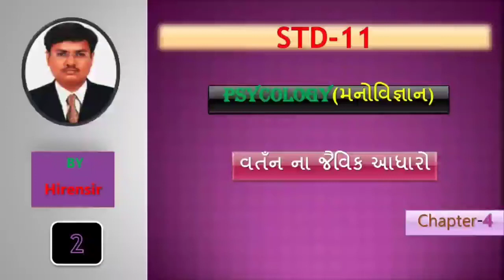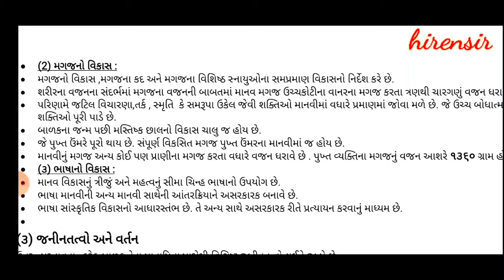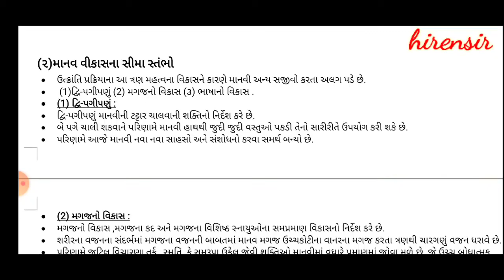std-11#psycology/મનોવિજ્ઞાન#Chapter-4#માનવ વિકાસના સ્તંભો